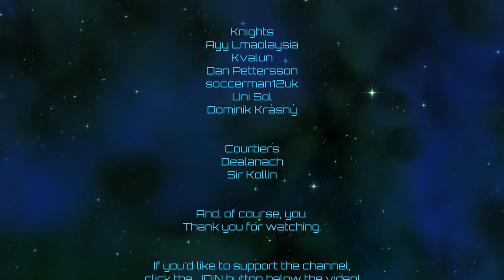Crusader Kings III | Pax Maghrebia | Episode 04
Time to start an economy!

Rules:  Only de jure CBs or pressing existing claims allowed.  Fabrication disallowed.  Invitation of claimants disallowed.  Inheritance and pressing inherited claims allowed.  Basically, you can only take territory if you have a legal claim to it, and you're not allowed to fabricate those claims, they must be legitimate.